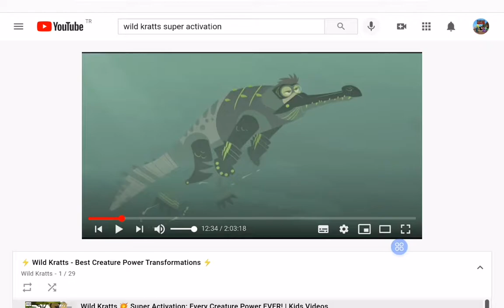Wild kratts season 1 all cheetah powers